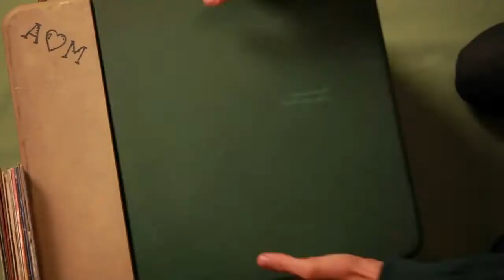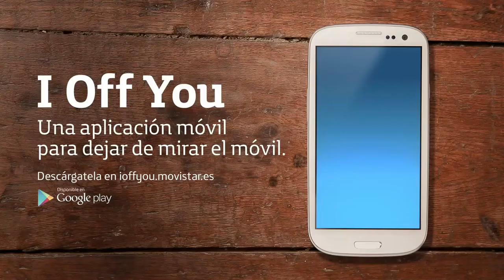I Off You, nueva aplicación de Movistar para dejar de hacerle caso al móvil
¿Otra vez con el móvil? Si tu pareja te ha dicho esto alguna vez, o si estas palabras han salido de tu boca, descarga I Off You: una aplicación móvil para dejar de hacerle caso al móvil.